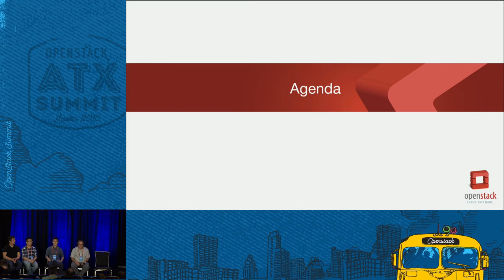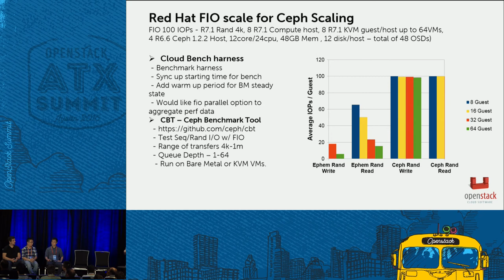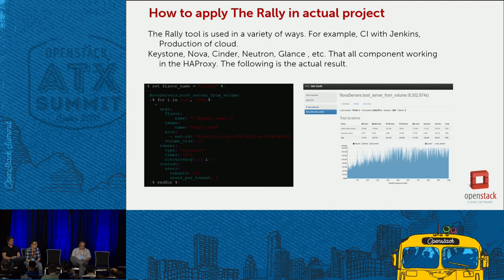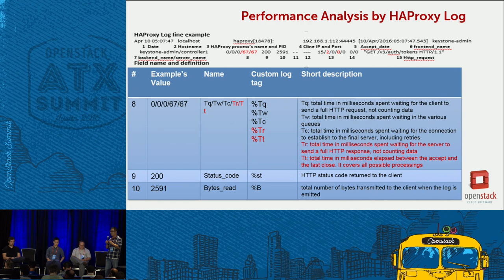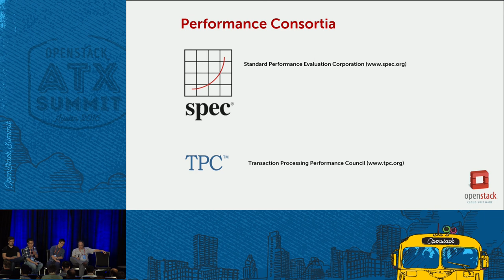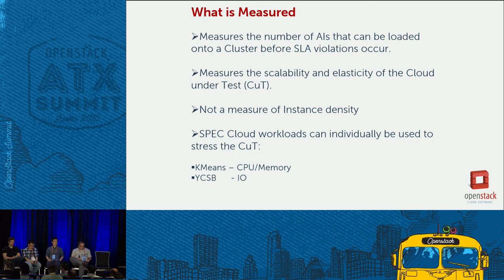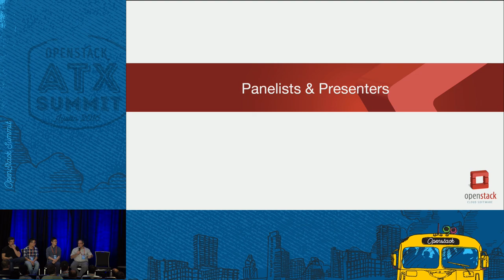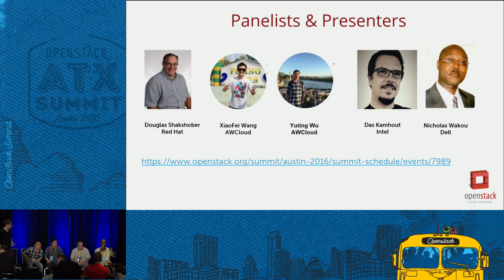Performance Measuring Tools for the Cloud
The exponential growth of cloud computing services has given rise to the need for standards, specifications and workloads that can be used to evaluate the performance of various cloud offerings. During this session you will participate in a discussion that will be led by a panel of cloud performance professionals and managers that will focus on the various tools that have been developed to measure the Cloud and how they are being used for Openstack Cloud implementations. This will be an interact